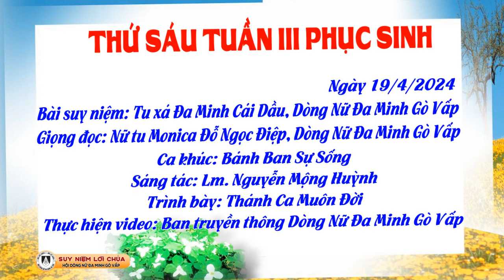Dòng Nữ Đa Minh Gò Vấp | Suy Niệm Lời Chúa, Thứ Sáu tuần III Phục Sinh (19/4/2024)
Suy Niệm Lời Chúa, Thứ Sáu tuần III Phục Sinh (19/4/2024)
Bài suy niệm: Tu xá Đa Minh Cái Dầu, dòng Nữ Đa Minh Gò Vấp
Giọng đọc: Nữ tu Monica Đỗ Ngọc Điệp, dòng Nữ Đa Minh Gò Vấp
Ca khúc: Bánh Ban Sự Sống
Sáng tác: Lm. Nguyễn Mộng Huỳnh
Trình bày: Thánh Ca Muôn Đời
Thực hiện: Ban Truyền thông dòng Nữ Đa Minh Gò Vấp

Lạy Chúa, chỉ có tình yêu của Chúa mới cho con sự sống vĩnh cửu. Xin giúp con cảm nghiệm được tình yêu của Ngài tuôn đổ trên cuộc đời con, nhờ đó, con luôn ý thức sống đẹp lòng Chúa, ngày từng ngày trong đời sống hiến dâng của con. Amen